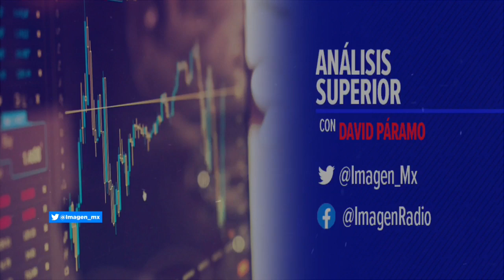Nuevas medidas para los pagos de créditos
Juan Pablo Graff, Presidente de la CNBV, habla en entrevista sobre las nuevas medidas para los pagos de créditos.

24 de septiembre 2020